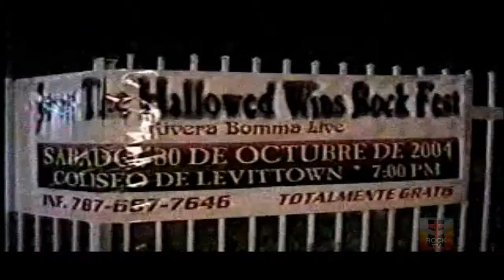Rivera Bomma On RRTV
Rivera Bomma
As Well As
TheRighteousRockTVShow.com
Facebook.com/RighteousRockShowNation